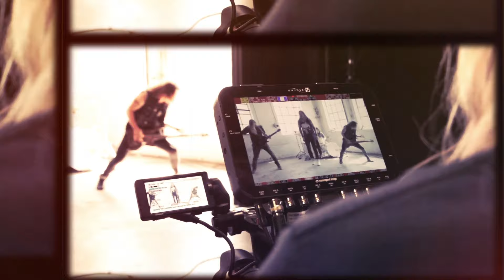Ginevra - "Apologize" - Official Visualizer / B-Roll Video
APOLOGIZE

IT’S SO CLEAR THAT YOUR VISION CLOUDED YOUR SENSES
YOU HURT WHAT YOU CHERISH THE MOST
IN A WAY I SIMPLY CAN NOT FORGIVE

SEE THOSE PAINTING ON THE WALL
IT KEEPS OUR MEMORIES STAY ALIVE
NOW THERE'S A REASON WHY
THERE’S NOTHING BUT AN EMPTY WALL

TOO LATE TO APOLOGIZE
ERASE AND REWIND
IT’S TIME TO FIND
SOME PEACE OF MIND

ERASE AND REWIND
IT’S TIME TO LEND
A HELPING HAND

IT’S MY TURN TO TAKE ALL THAT’S COMING AT ME
AND SAVE ALL I CARE FOR THE MOST
SO THAT I CAN FORGET WHAT I’VE SEEN

ERASE AND REWIND
A HELPING HAND

ERASE AND REWIND
A HELPING HAND

LINE-UP:
Kristian Fhyr - Vocals, Backing Vocals, Keyboards
Magnus Karlsson - Guitar, Keyboards
Jimmy Jay - Bass
Magnus Ulfstedt - Drums

Additional musicians:
Chez Kane - Vocals on 'Masquerade'
Alessandro Del Vecchio - Keyboards

Produced, mixed & mastered by: Alessandro Del Vecchio

"We Belong To The Stars" Tracklisting:
1. Siren’s Calling
2. Unbreakable
3. Apologize
4. Masquerade Feat. Chez Kane
5. Break The Silence
6. Brokenhearted
7. We Belong To The Stars
8. I’ll Be Around
9. Falling To Pieces
10. The Fight
11. My Rock’n’roll